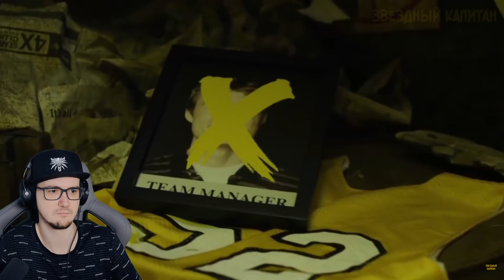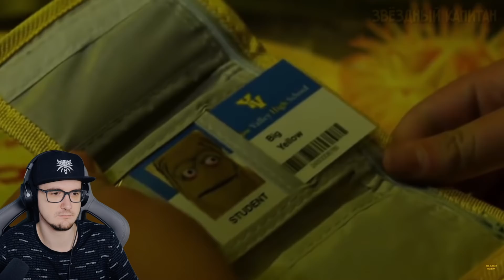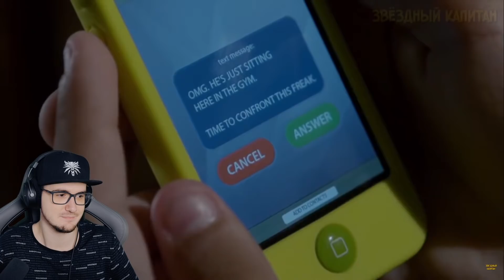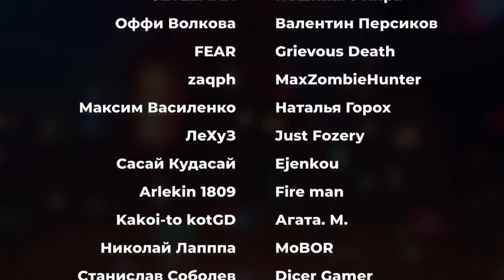Эта Игрушка кушала людей задолго до появления Хагги Вагги ► Звездный Капитан | Реакция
Эта Игрушка кушала людей задолго до появления Хагги Вагги ► Звездный Капитан